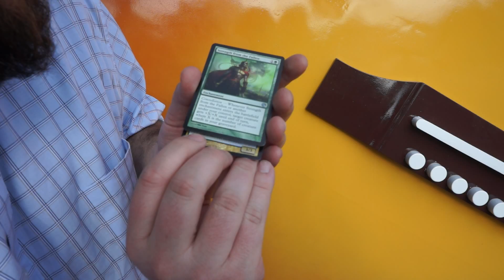Packs Across America-Journey Into Nyx-Nashville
✔️2nd Channel Packs across america continues in Nashville Tennessee as I crack open this super sweet pack of journey into nyx Check it out!